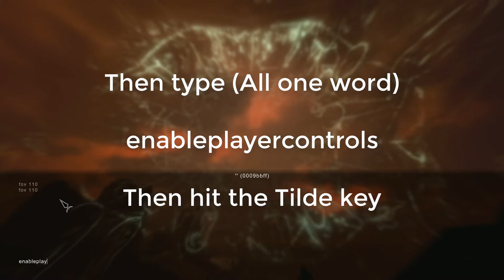Skyrim, Main Quest line Alduins Bane, How To Fix The Alduins Bane Glitch (PC only)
PC fix for the common "Alduins Bane Glitch"Skyrim Walk through, Main Quest line Alduins Bane. Epic dragon fight, get Dragonrend Shout and enhance one of your shouts by learning Fus Feim or Yol. I also show you . I've also included this in the word wall playlist as words of power are enhanced and learned